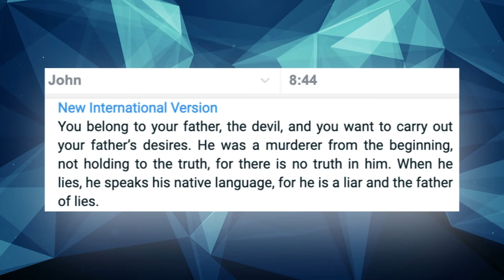10 Scary & Evil Creatures Found In Religion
In this episode, I will be sharing 10 scary and evil creatures found in religion.